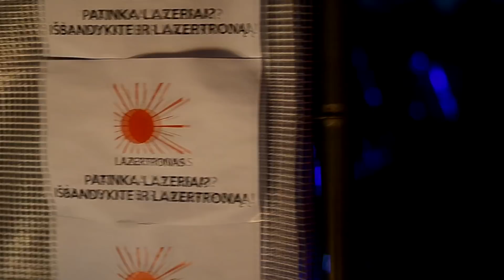Lit'huanos 1 Vlogas/ 1 Kartai